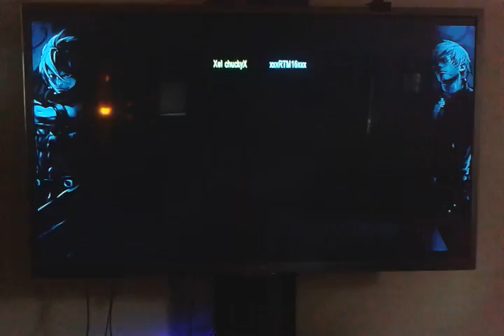Xel chuckyX vs xxxRTM 16xxx (rematch)